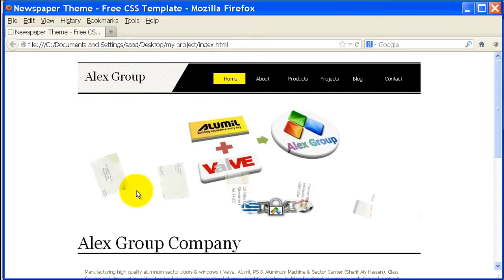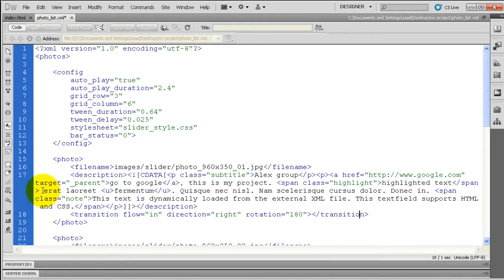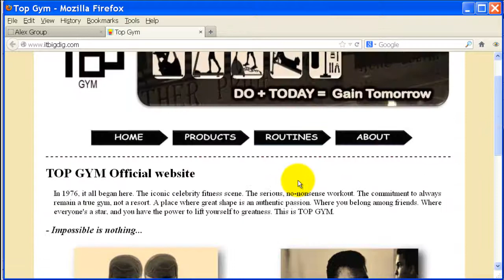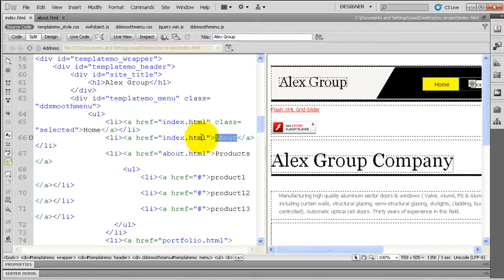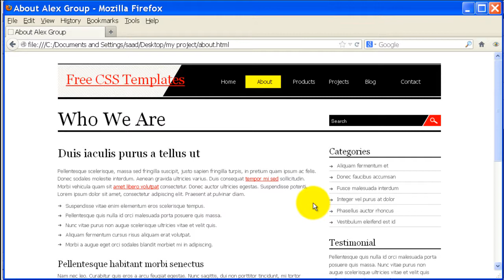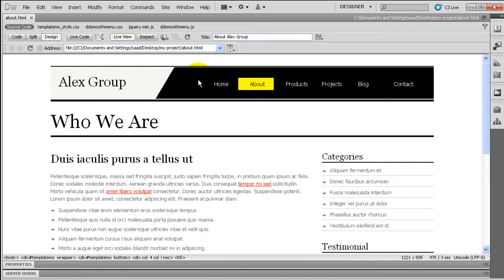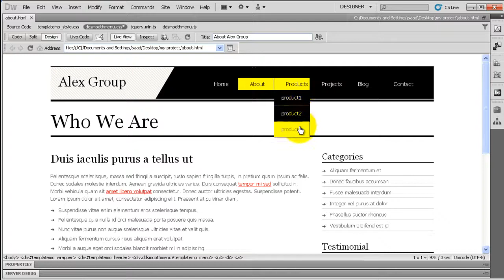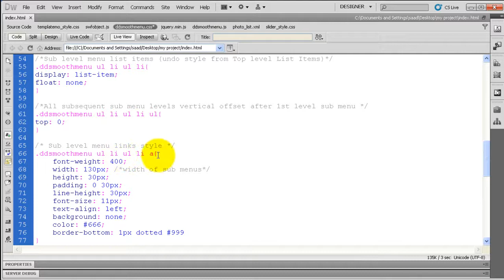Using Free Template part2 (AR) Mohamed saad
Using Free Template part1 (AR)
Try to mix alot of templates to make your Unique website
Arabic Computer tutorial to help everyone step into technology, we respect your suggestions and guidance because we will win together, sooner or later but we will win the technology battle محمد سعد - Mohamed Saad